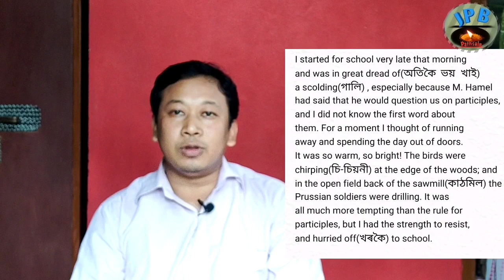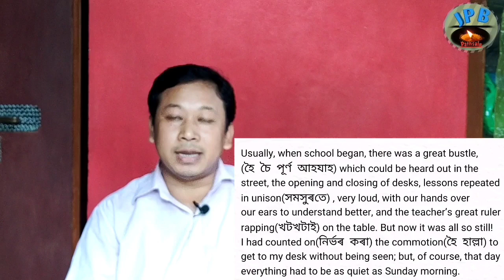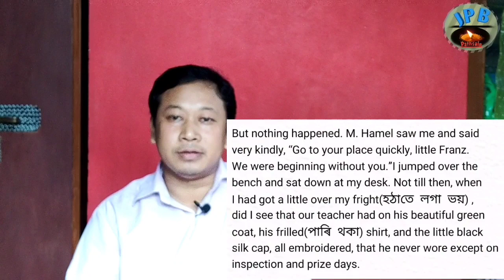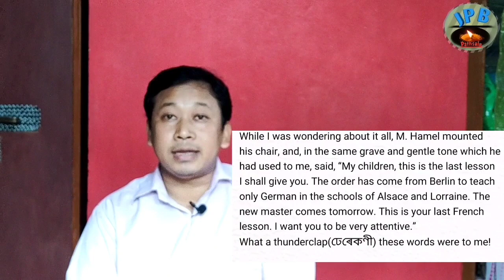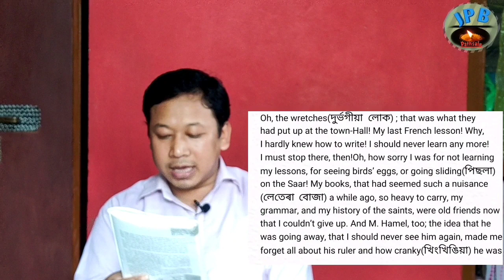The Last Lesson, English lesson, Class 12 line by line in Assamese ।।Flamingo ।।Alphonse Daudet ।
I explained in this video the first part of the Last Lesson in Assamese Language. Here's the explanation of why Franz was afraid and didnot want to go to school, how he entered his school late, how he performed when he was asked to recite the rules for Participle, explained inAssamese Language.